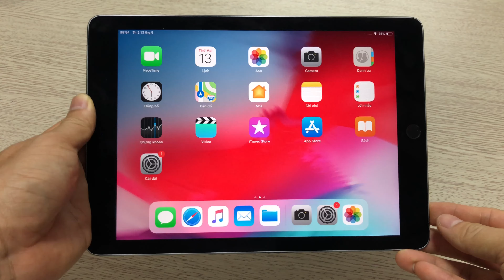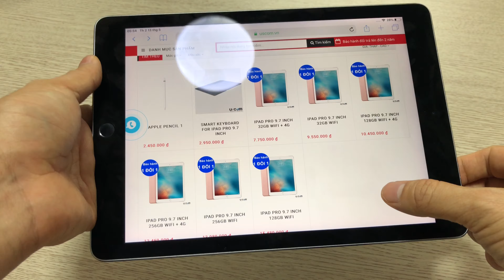iPad pro nào giá rẻ nhất hiện tại? - which ipad pro does the cheapest price?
Đây là câu trả lời cho các bạn khi xem hết video này.
Các Bạn truy cập link dưới sau đây để tham khảo giá sản phẩm được cập nhật liên tục tại web
Tư vấn tâm sự: 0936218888